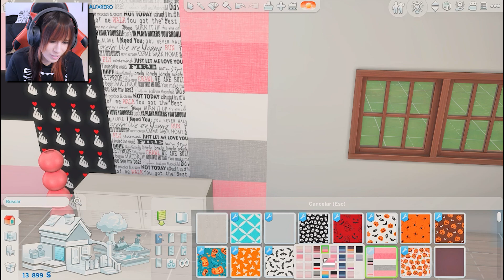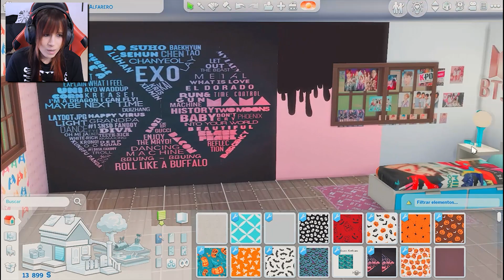Los sims 4 CC Packs Decoracion KPOP!! +CC Links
Aloui chiquis!!
Aqui os traigo un nuevo video de contenido personalizado para Los sims 4 :D
Esta vez os traigo 18 packs de decoracion de KPop, espero que os guste mucho!!

🍓CC Links aqui!

Dadle a Like si os ha gustado y activad la campanita para no perderos ningún video!
Music
🙌 Follow the artists
Lukrembo